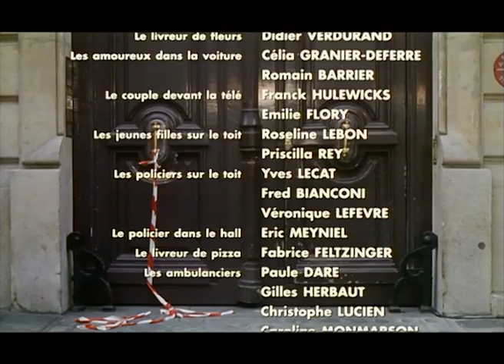En Garde Monsieur! - 1996 (VOST)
A la suite d’un banal accrochage, deux automobilistes, un cascadeur de cinéma et un escrimeur de l’équipe de France, engagent un duel à l’épée en plein centre ville.
Jusqu’ou iront-ils ?

After a minor car accident, a member of the French National Fencing team and a cinema stuntman challenge each other to a sword duel in the middle of downtown! This incredible fight leads them to a flat where they disturb the quiet life of the lodgers, and then on the roofs...

Court métrage ‧ 16 min

Réalisateur : Didier Fontan

Directeur musical : Christian Gaubert

Montage : Catherine Trouillet

Casting : Sylvia Servio, Stéphan Archinard, Fabrice Herbaut, Albert Delpy, Marie Pillet

Scénario : Didier Fontan, Thierry Guedj, Stéphane Archignard, Fabrice Herbaut